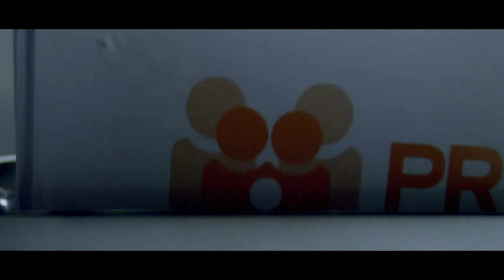OVERTIME [Short Film] - Sound Redesign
SFX Redesign: Matheus Oliveira
Soundtrack Edit: Matheus Oliveira
Publisher: Red Tower channel and Craig D. Foster.

Final project of the first semester of specialization in Sound Design at EBAC - Escola Britânica de Artes Criativas e Tecnologia.

The objective of the project was to redo the entire audio track of the short film, going through the entire production process, from choosing sound effects to final mastering.

This was my final version, which was well praised by the tutors and achieved the maximum grade for the project.

📌. "This project is non-profit and aims only at portfolio development. Disregarding the sound work done above (Sound effects and the like), all remaining content belongs directly to the distribution company, such as: Red Tower channel and Craig D. Foster."